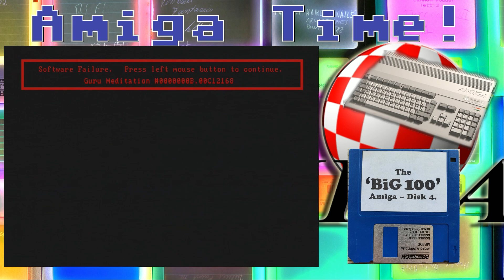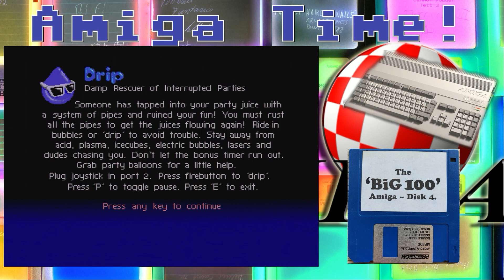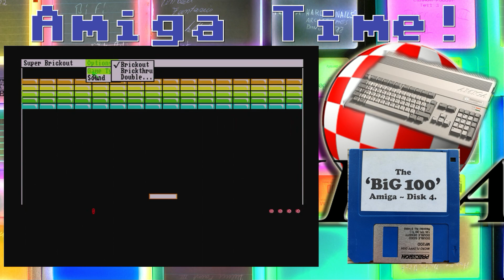#1802 Amiga Time! Wicked Software: Die Super 100 Big Box Pt.17 Public Domain Games [Amiga]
Hallo, liebe AmiganerInnen!
Zeit für weitere Games aus der Big 100 Box von Wicked Software für den Amiga.
Welches dieser Games gefällt Euch am besten?
Viel Spaß beim Zuschauen, Euer Thomaniac!